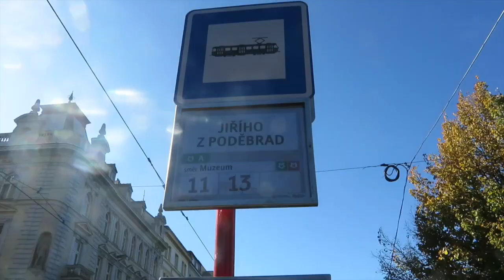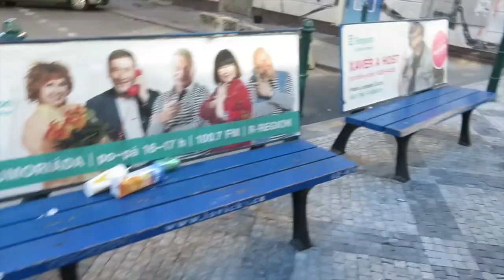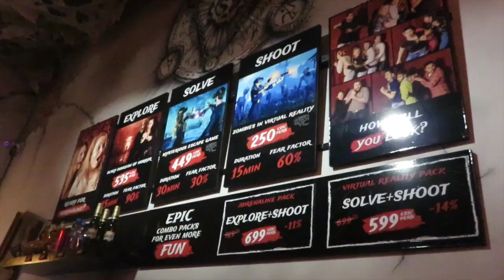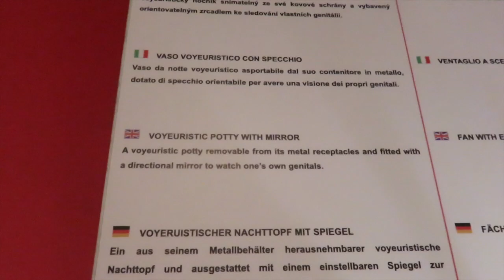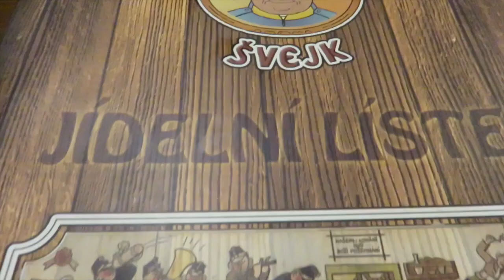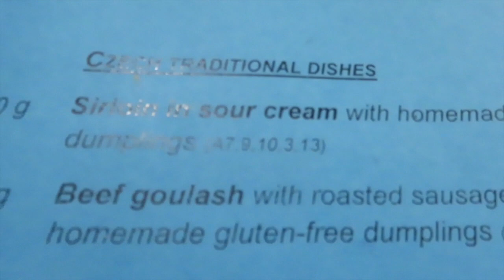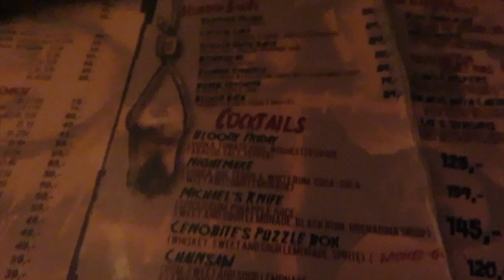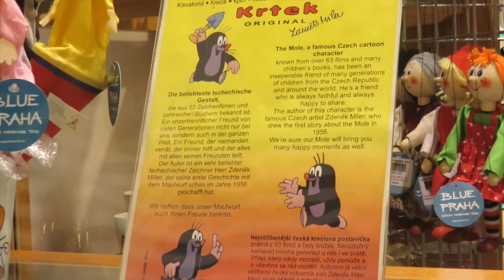PRAGUE OCT 2019 | Day 3 | Exploring & Traditional Czech Dinner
Our first full touristy day in Prague! We visited Thrill Park Prague, Old Town Square, the Sex Machines Museum, saw all of the sights we possibly could and finished the evening with a traditional Czech dinner followed by shots at the Nightmare Bar